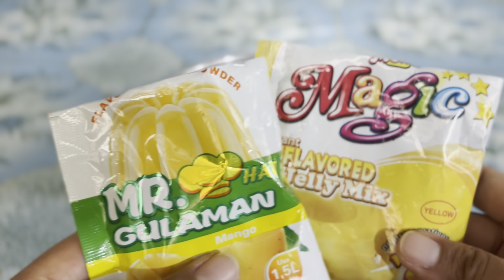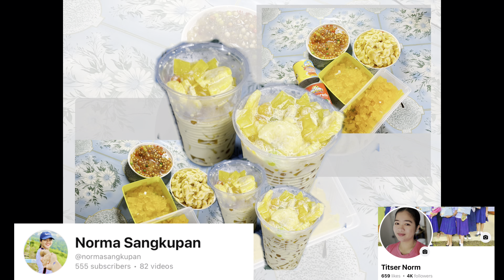Cooking ASMR | Creamy Banana Jelly